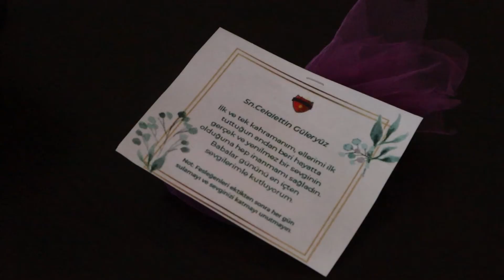Ünsped Spor ve Kültür Kulübümüz Şirketimizde ''Babalar Günü''nü Kutladı